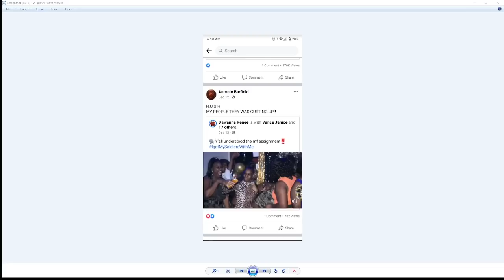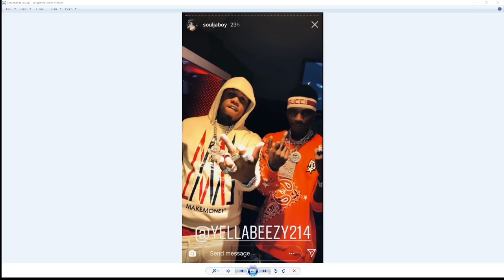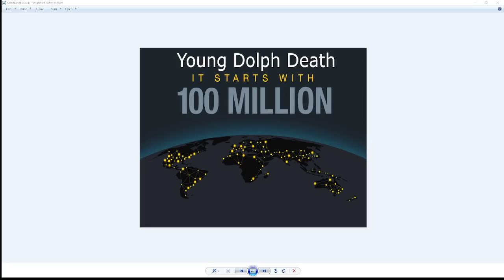Young Dolph Death It Starts with 100 MILLION